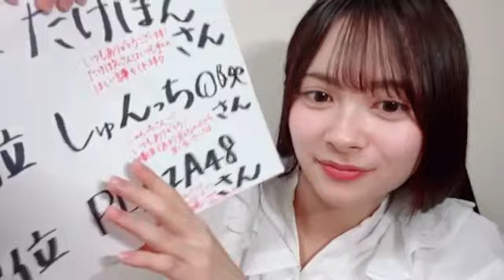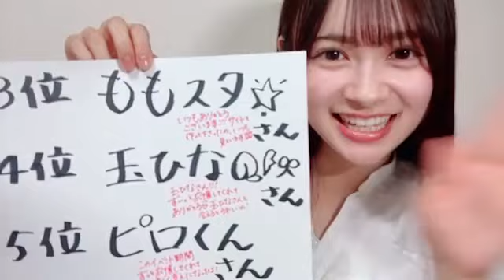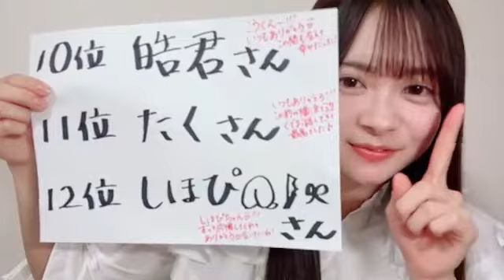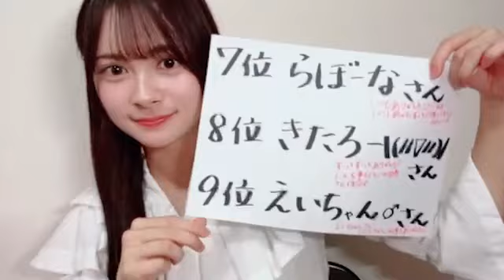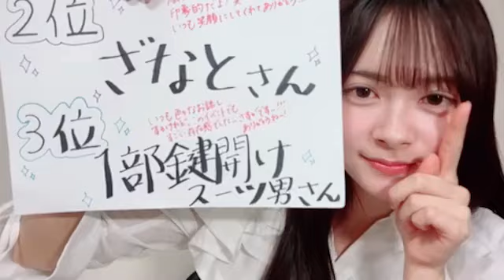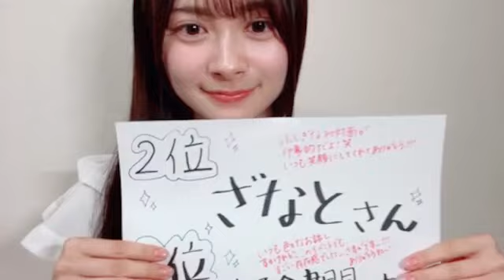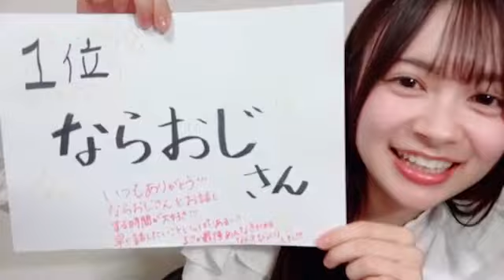伊藤 百花（AKB48 研究生）｜SHOWROOMショールーム 2024 10 04 21 40